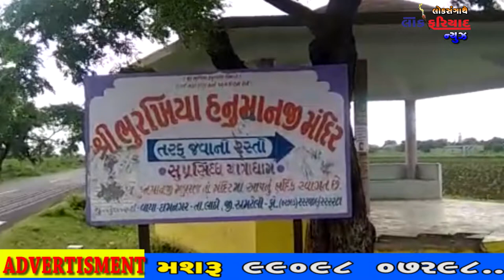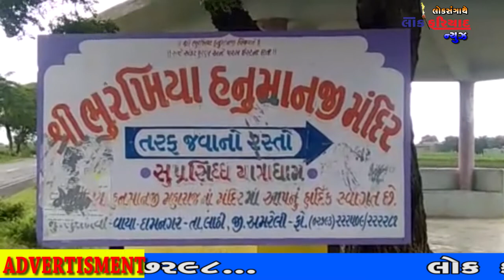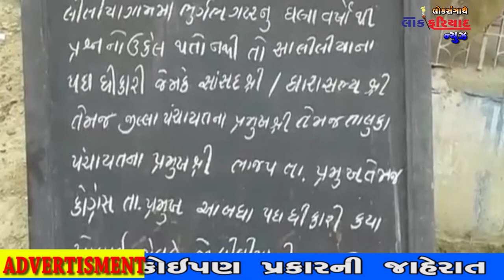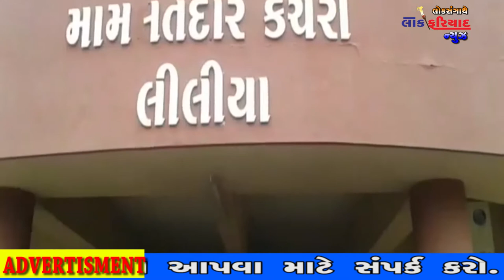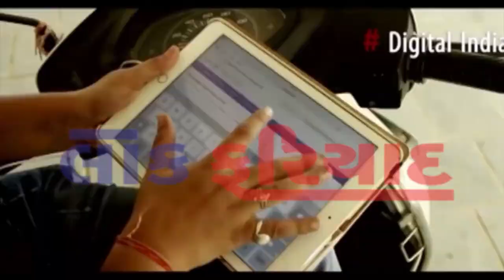10 8 2018 LOK FARIYAD NEWS RAJKOT